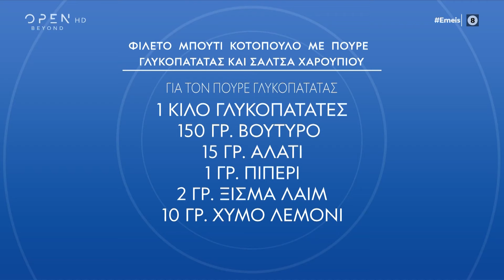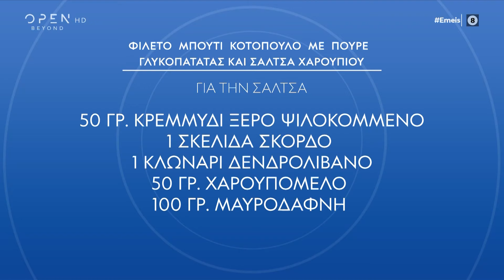Συνταγή για φιλέτο μπούτι κοτόπουλο με πουρέ γλυκοπατάτας και σάλτσα χαρουπιού από Λευτέρη Λαζάρου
Ο Λευτέρης Λαζάρου μαγειρεύει φιλέτο μπούτι κοτόπουλο με πουρέ γλυκοπατάτας και σάλτσα χαρουπιού. Υλικά για τον πουρέ γλυκοπατάτας: 1 κιλό γλυκοπατάτες, 150 γρ. βούτυρο, 15 γρ. αλάτι, 1 γρ. πιπέρι, 2 γρ. ξύσμα λάιμ, 10 γρ. χυμό λεμόνι. Υλικά για το κοτόπουλο: 500 γρ. φιλέτο μπούτι κοτόπουλο χωρίς κόκκαλο, 5 γρ. αλάτι, 1 γρ. πιπέρι, 1 κλωνάρι δενδρολίβανο, 1 σκελίδα σκόρδο, 30 γρ. ελαιόλαδο, 100 γρ. ζωμό λαχανικών ανάλατο, 20 γρ. βούτυρο. Για τη σάλτσα: 50 γρ. κρεμμύδι ξερό ψιλοκομμένο, 1 σκελίδα σκόρδο, 1 κλωνάρι δενδρολίβανο, 50 γρ. χαρουπόμελο, 100 γρ. μαυροδάφνη, 100 γρ. ζωμό λαχανικών ανάλατο, 30 γρ. βούτυρο, 3 γρ. αλάτι, 30 γρ. ελαιόλαδο.